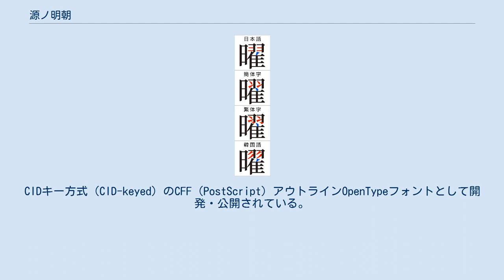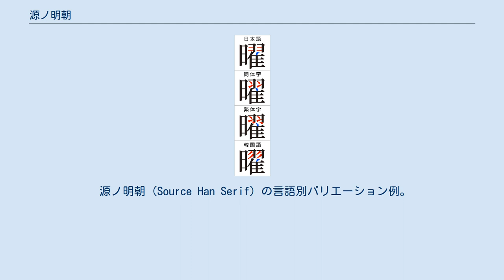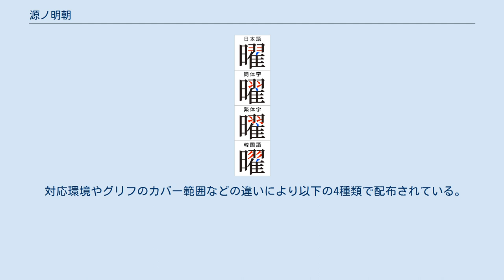源ノ明朝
源ノ明朝（げんのみんちょう、英語: Source Han Serif）は、AdobeがGoogleと共同開発したオープンソースのPan-CJK（汎-中日韓）フォントファミリーである。
Adobeによるオープンソースフォントファミリーの5番目にあたり、欧文書体であるSource Serifファミリーをベースに、日本語と韓国語および中国語で用いる繁体字と簡体字のグリフに可能な限り対応した明朝体である。
 フォントファミリーとしてExtraLight（ウェイト 250）、Light（同 300）、Regular（同 400）、Medium（同 500）、SemiBold（同 600）、Bold（同 700）、Heavy（同 900）の7ウェイトが用意され、合計で約46万グリフとなる大規模フォントファミリーである。
CIDキー方式（CID-keyed）のCFF（PostScript）アウトラインOpenTypeフォントとして開発・公開されている。
 開発はAdobeの西塚涼子を中心に、日本語の拡張部分にイワタ、中国語部分に常州華文、韓国語部分にサンドルと各国のフォントメーカーと協力することで各言語への対応を実現している。
 このフォントはオープンソースのフリーフォントとして他のSourceフォントファミリー同様にSIL Open Font License 1.1のもとで公開されており、ライセンスを守ることで自由に再配布や修正、そして派生版の公開を行うことが可能である。
 上記ライセンスにより、GoogleによりNoto Serif CJKというフォント名でも公開されている。
これはフォント名などの一部情報が異なる以外は源ノ明朝と同一のフォントである。
 源ノ明朝（Source Han Serif）の言語別バリエーション例。
各地域で一般的な字形になるよう製作されている。
 Adobeとしては源ノ角ゴシックに続く2番目のPan-CJK（汎-中日韓）書体ファミリーとして公開され、日本語、簡体字、繁体字、韓国語のそれぞれで、細部が異なるがUnicode上では区別されない漢字などを別々のグリフで持っている。
 収録している主な文字は以下の通りである。
 日本語は、IVS（Adobe-Japan1）1万4682文字およびStandardized Variantsの漢字89文字で、Unicodeの異体字セレクタによる異体字切り替えに対応している。
 なおCIDキー方式のOpenTypeフォントとして開発・公開されているが、Adobe-Identity-0を採用する独自グリフセットとなっており、Adobe-Japan1など他の文字コレクションと規格上の互換性はない。
 対応環境やグリフのカバー範囲などの違いにより以下の4種類で配布されている。
 源ノ明朝のライセンスに従い、改変および再配布を行っているフォントがある。
リンク先を参照。